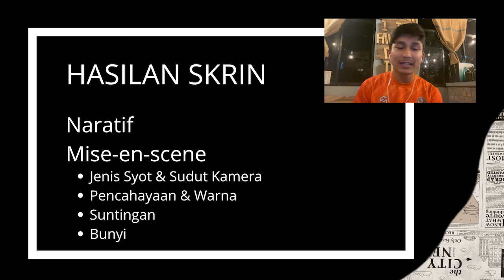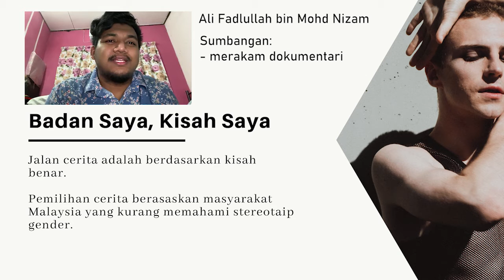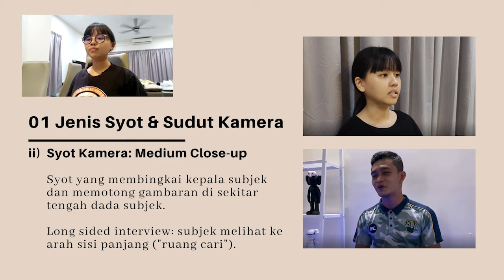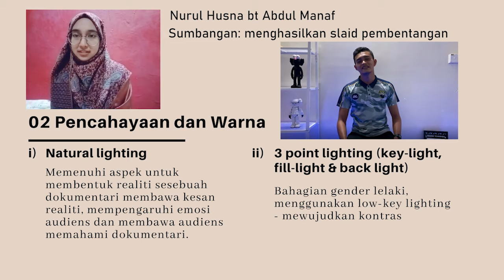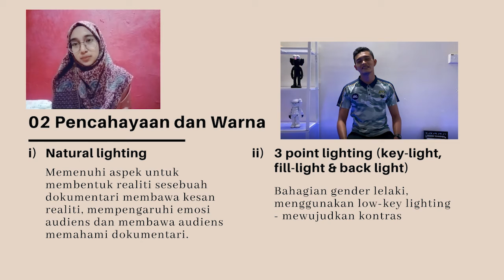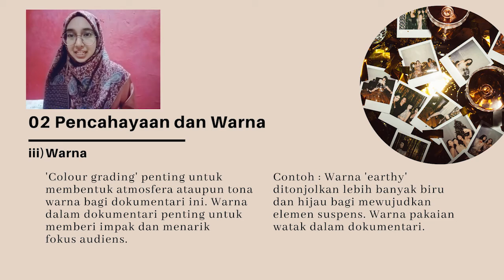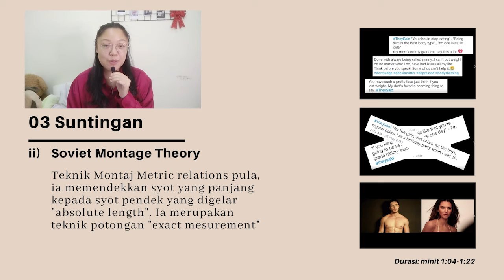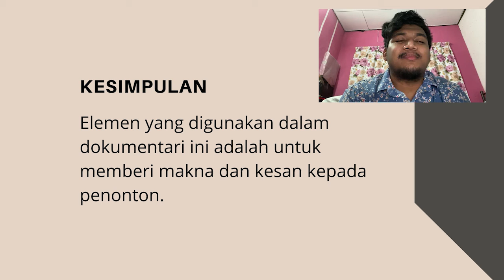PEMBENTANGAN "Badan Saya, Kisah Saya" - Kumpulan 5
Pembentangan Tugasan Video - Dokumentari Kumpulan 5

Ahli kumpulan:

1. Lai Hui Fong (137472)
2. Ting Yuen Yuen (137561)
3. Ali Fadlullah Bin Mohd Nizam (137438)
4. Muhammad Rasis Bin Abdul Razak (137497)
5. Nurul Husna bt Abdul Manaf (137529)